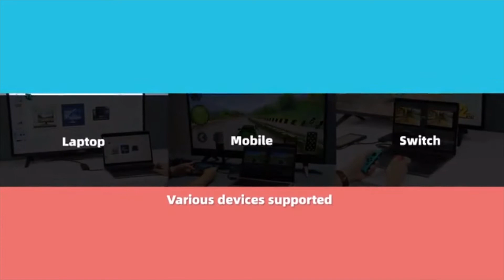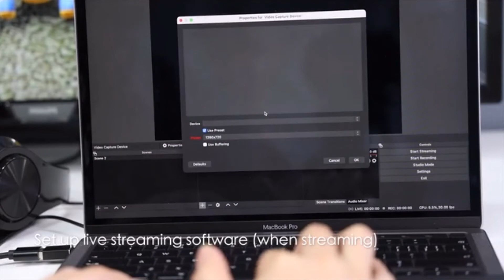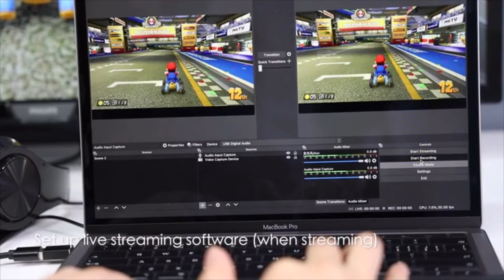Switch Video Capture Card for Twitch Live Streaming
Switch Video Capture Card for Twitch Video Live Streaming

The world's 1st Switch dock/hub/video capture card in a light and compact All It’s the smart dock Nintendo should have created in the first place. But they didn’t so we’ve done it for you. MicroDock does way more than the regular Switch dock and is a fraction of the size and weight. It’s a genuine gamechanger because it will make Switch game playing such a rich experience for you.in 1 device! Show your game skill on TV or Twitch anytime.